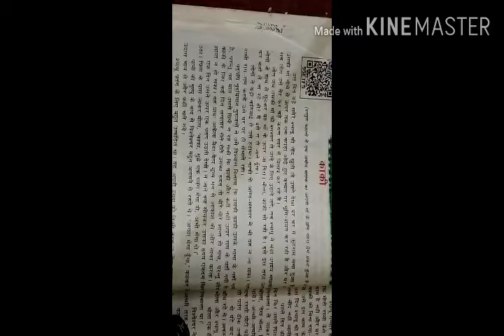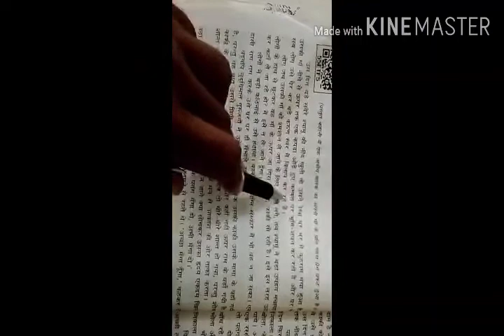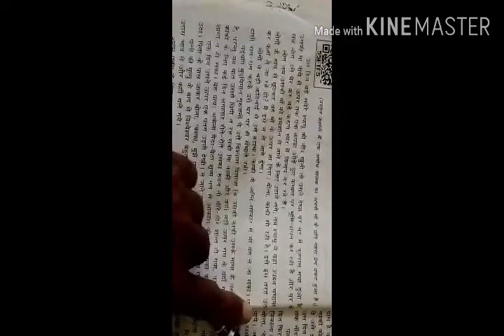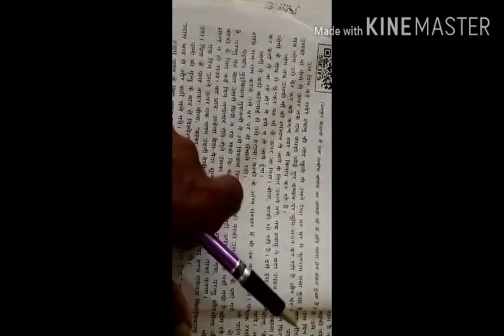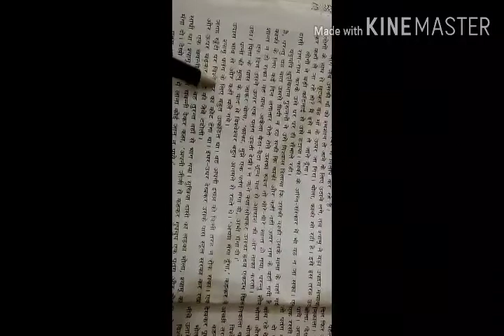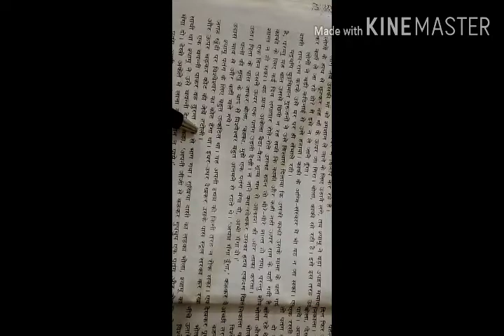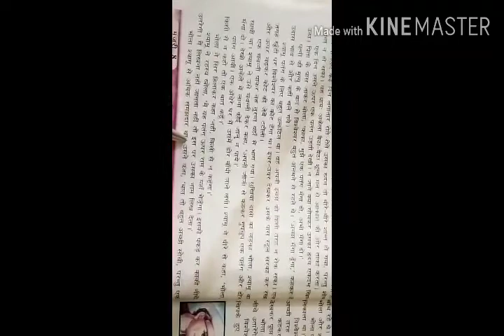Class 8th subject hindi part 1